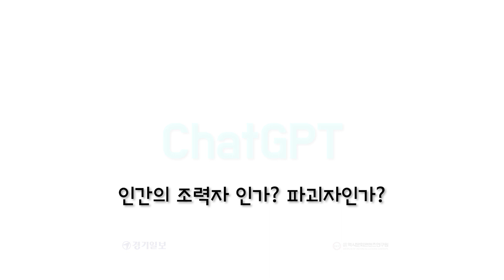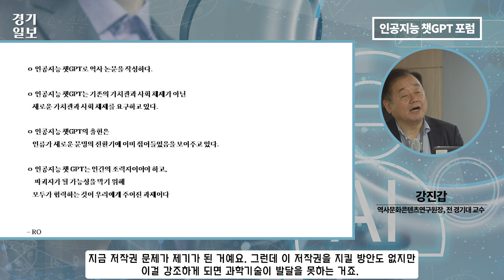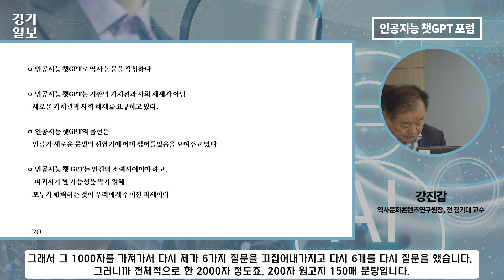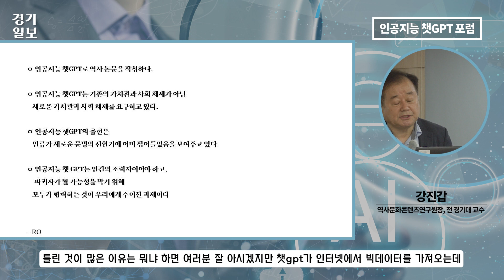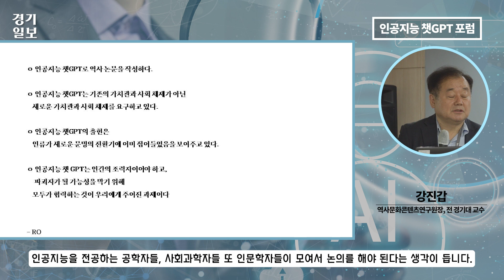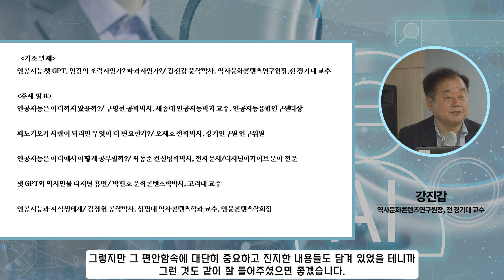[인공지능 챗GPT 포럼] Part 1_강진갑 (역사문화콘텐츠연구원장)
조력자인가? 파괴자인가?

경기일보는 ‘대문명의 전환’이 예고된 챗 GPT 시대를 진단하고 전망을 하고자 (사)역사문화콘텐츠연구원과 공동 주최로 4월 20일 오전 9시 4층 대회의실에서 ‘인공지능 챗 GPT’ 포럼을 열었습니다.

첫 번째 순서로 '인공지능 챗GPT, 인간의 조력자인가? 파괴자인가?' 라는 주제로 역사문화콘텐츠연구원장인 강진갑 교수가 발표했습니다.